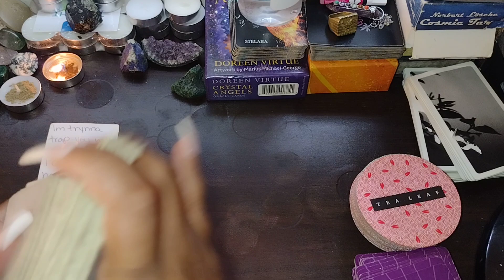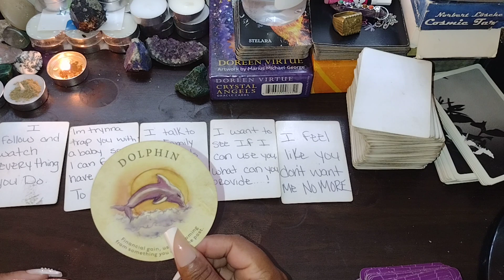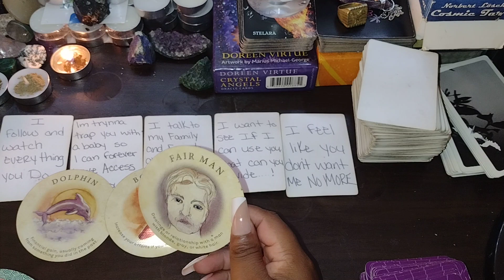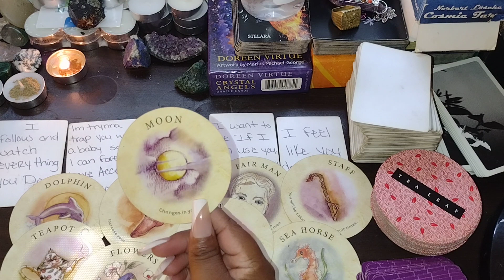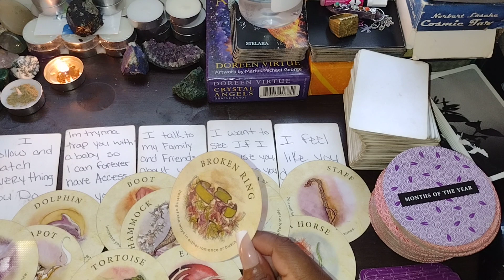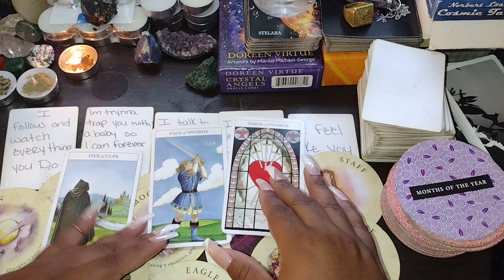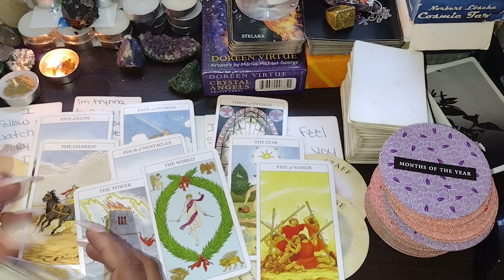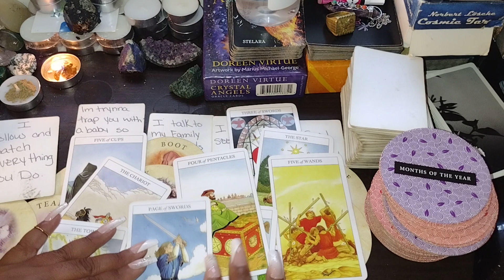CAPRICORN ♑.. HEAVILY OBSESSED WITH WATCHING YOU👀🧐🧐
TAKE ONLY WHAT RESONATES WITH YOU AND LEAVE THE REST.  MUCH LOVE TO MY SUPPORTERS  .I LOVE YOU🥰.  THANK YOU SO MUCH FOR ALL THE LOVE  . .

I provide
phone reading's
email reading's
live recorded reading's